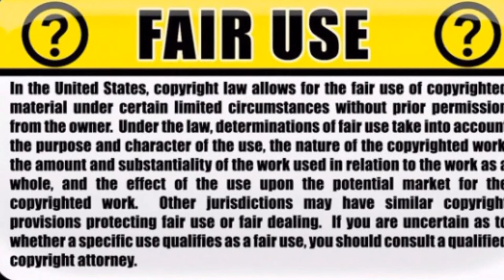Sophia the Saudi robot citizen (Now & then)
Saudi Arabia has made history by becoming the first country to grant citizenship to a robot. The humanoid robot, Sophisticated, told the audience at a conference in Riyadh how ‘honoured’ she was at being made a Saudi citizen. Anti-racist protesters outnumber white supremacists at White Lives Matter rallies As news of Sophia’s citizenships began to spread, many people started to question whether she had more rights than women in the country. She addressed the conference in English without wearing a headscarf and abaya, which Saudi women are obliged to wear in public. ‘Thank you to the Kingdom of Saudi Arabia. I am very honoured and proud for this unique distinction,’ Sophia said.
‘It is historic to be the first robot in the world to be recognized with citizenship.’ Thousands of Twitter users began circulating an ironic hashtag in Arabic, which translated as ‘Sophia calls for dropping guardianship’. USB stick with files about the Queen's airport security found in the street In the Middle East country, a guardianship system means every women has to have a male companion.
This male guardian can step in and act on the woman’s behalf if he chooses to. Others on social media also expressed their concern over Sophia’s citizenship.